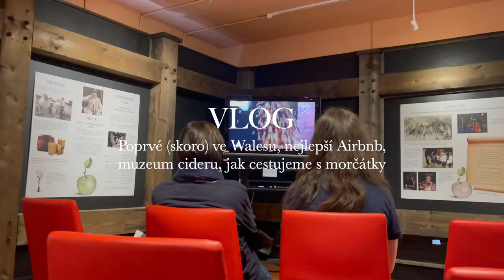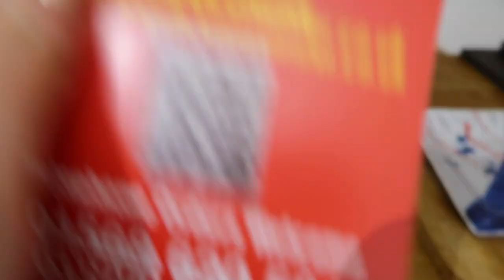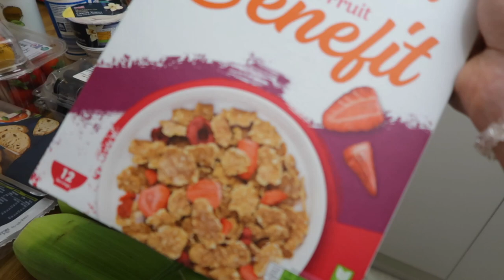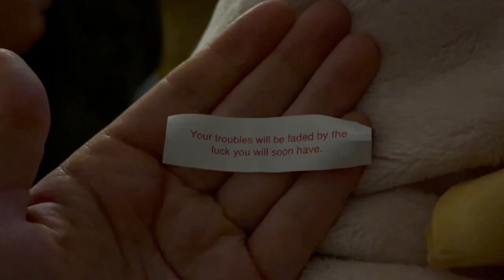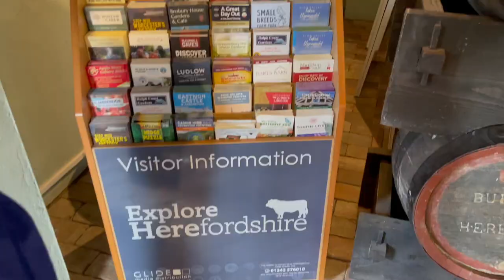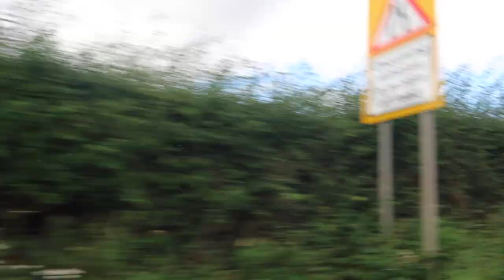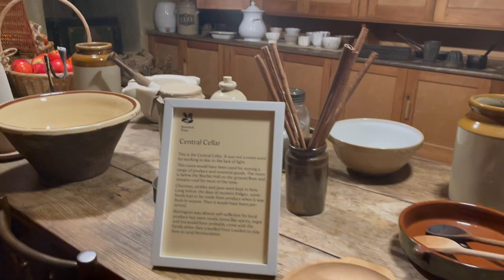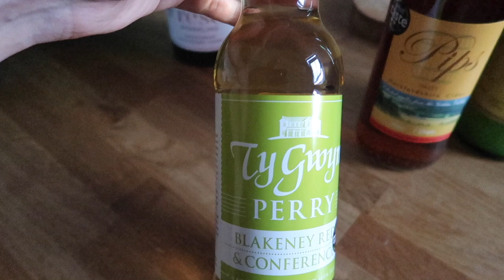Poprvé (skoro) ve Walesu, nejlepší Airbnb, muzeum cideru, jak cestujeme s morčátky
Vítejte u první části narozeninového vlogu ♥

Dnes Vás sebou vezmu na výlet do Walesu... Až na to, že vůbec :D Plánovali jsme totiž výlet do Walesu, hledali jsme si ubytování podle lokace, nakonec jsme zjistili, že jsme těsně vedle. To jen k malé mystifikaci na začátku videa. Výlet jsme si ale užili na tisíc procent, a celkově tuto lokaci moc doporučujeme.